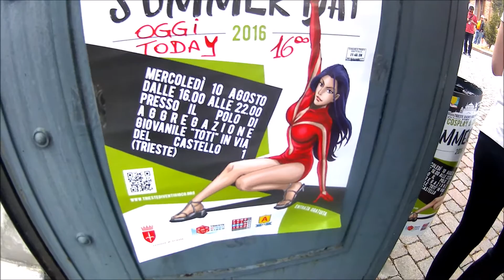Cosplay & Comics Trieste 10 Agosto 2016. TecTecTec XPRO2+ Action Camera 4K Ultra HD Wifi